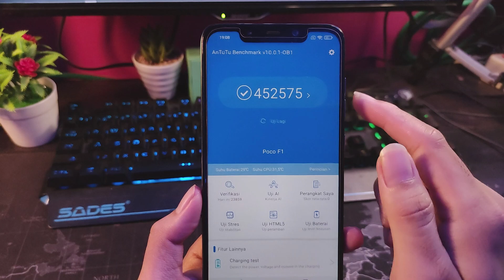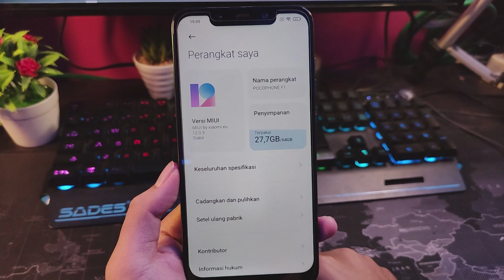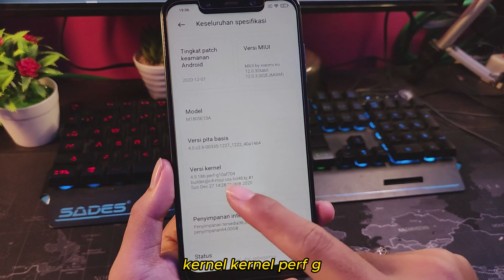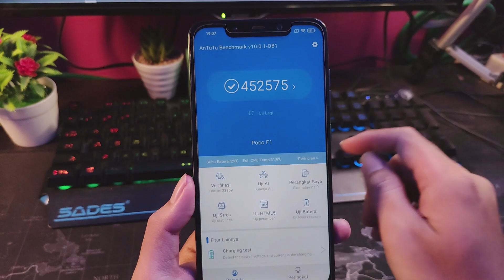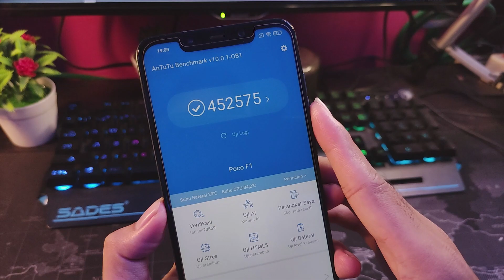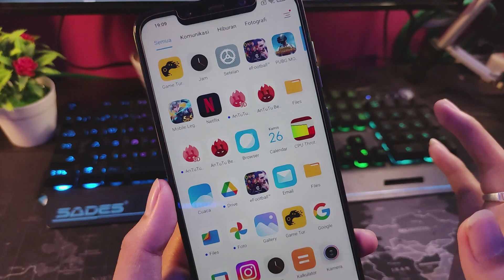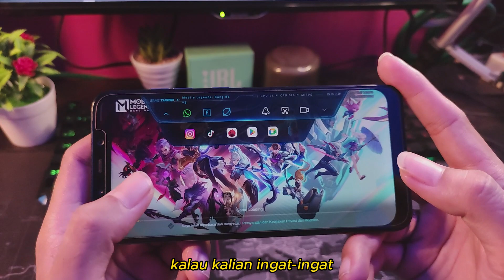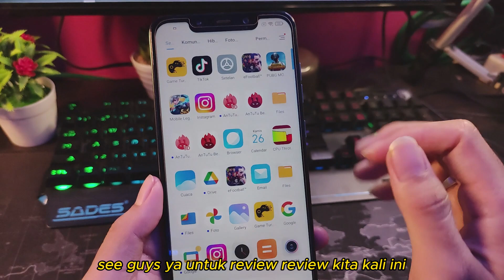CUSTOM ROM BASE MIUI 12.0.2 ANDROID 10 - ROM YANG COCOK BUAT DAILY DAN GAMING!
Buat kalian yang belum tau cara pasang ROM BASE MIUI 12.0.2 ANDROID 10 di Xiaomi atau lain nya nih simak buat kalian yang suka Oprek HP khususnya Pocophone.

Di Dalam Video Ini :
Cara pasang ROM BASE MIUI 12.0.2 ANDROID 10 di Semua HP Xiaomi